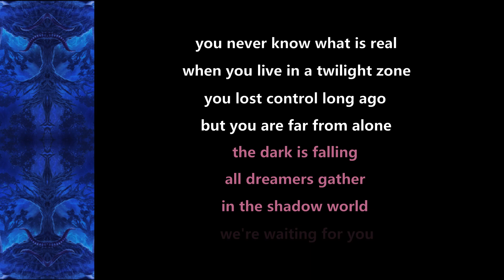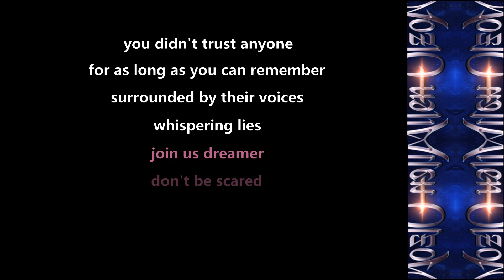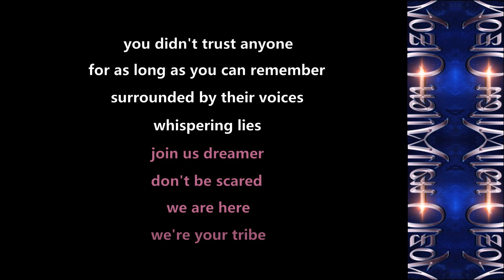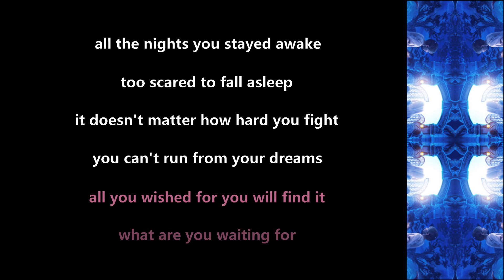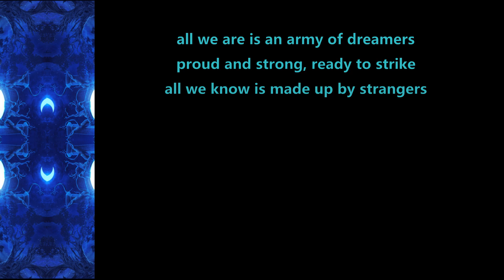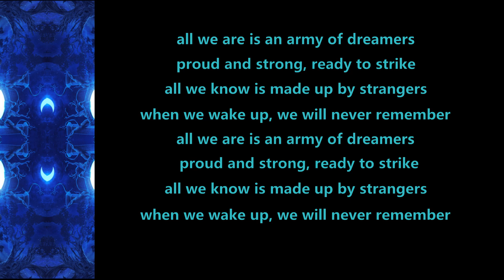Allen/Olzon - Army Of Dreamers - 2022 - Lyric Video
Made this Lyric Video for ''Army Of Dreamers'' from the album ''Army Of Dreamers'' (2022)!!